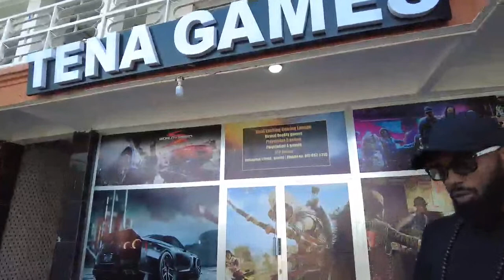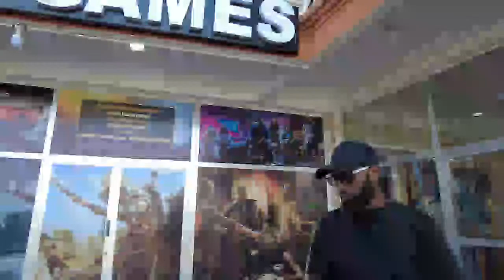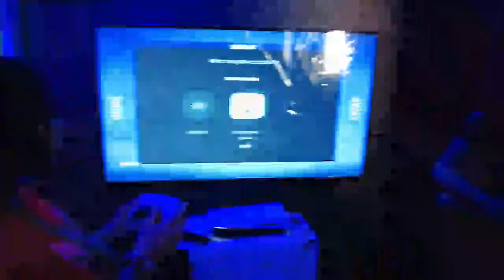🔥 New gaming center Tena Games is 🔥🔥🔥| locally owned | Dar es Salaam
We were invited by Young Legit to check out their new gaming lounge...Tena Games! Their grand opening is May 13th! They are located in Sinza (Dar es Salaam) at the PR Complex.

Listen to the official sounds of Micki Barocca from the album "Sonically Speaking" available